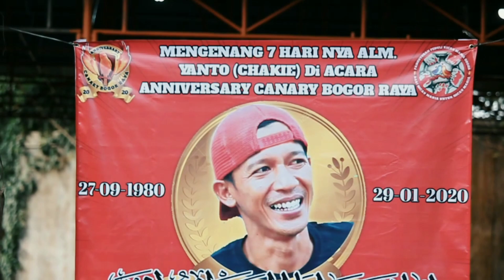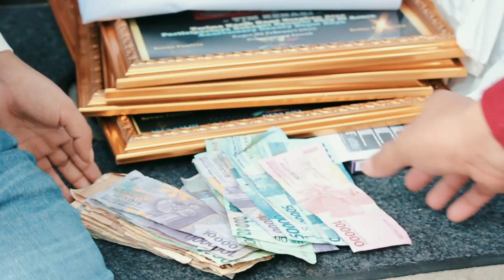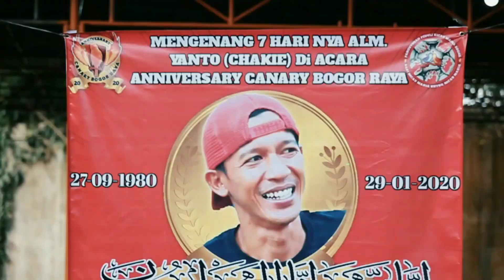ANNIVERSARY CANARY BOGOR RAYA 02 FEBRUARI 2020